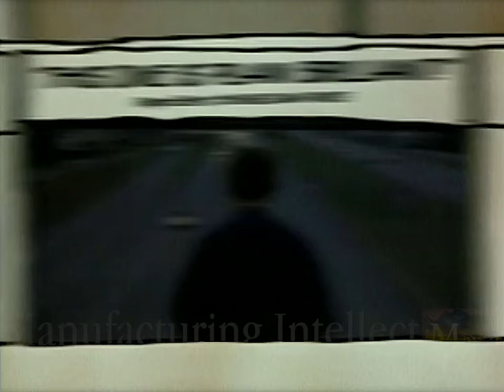"American Splendor": Harvey Pekar, Paul Giamatti and Writer/Directors interview (2003)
A conversation with filmmakers Shari Springer Berman and Robert Pulcini and actor Paul Giamatti, joined by Comic book creator Harvey Pekar whose life and work is the basis for their film, "American Splendor."